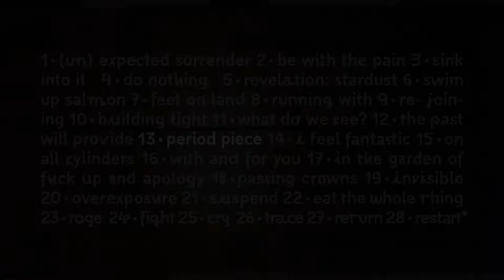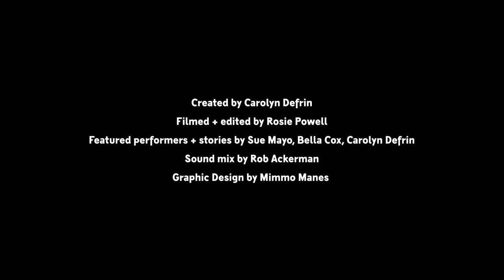13. period piece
Film 13 of 28.
28 Days Greater is a series of 28 short films revering the powers of the menstrual cycle
Created by Carolyn Defrin
Filmed + edited by Rosie Powell
Sound mix by Rob Ackerman
Graphic design by Mimmo Manes
Featuring conversation with Sue Mayo, Bella Cox + Carolyn Defrin